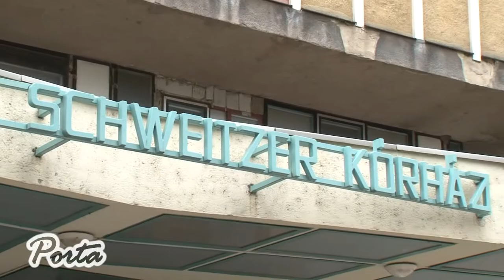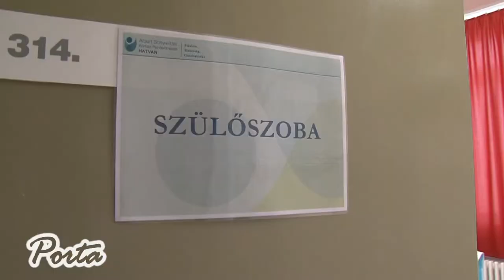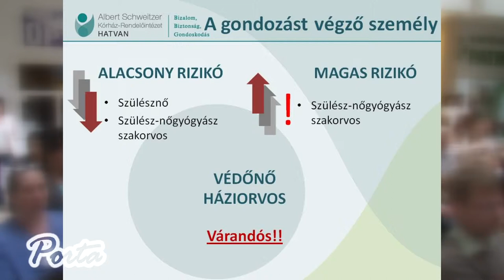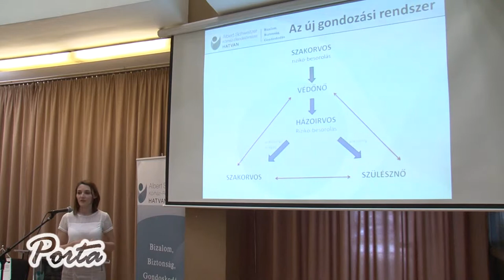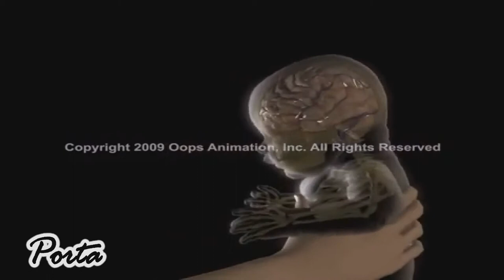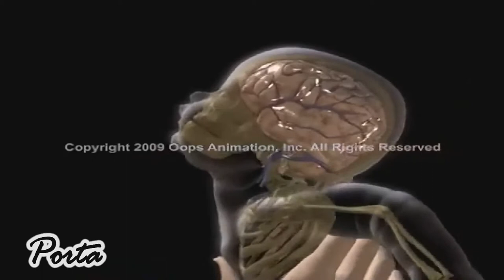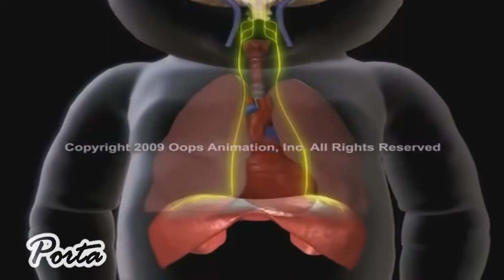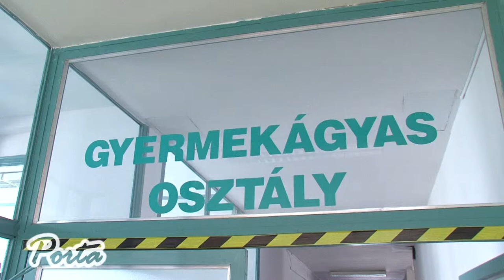Születés Hete Fesztivál Hatvanban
Május negyeike és nyolcadika között került megrendezésre hatvanban a Születés Hete Fesztivál elnevezésű, országos szakmai, kulturális és tájékoztató jellegű programsorozat az Albert Schweitzer kórházban. Az ünnepélyes megnyitót a szakorvosi rendelő aulájában tartották.

2015. május 16.